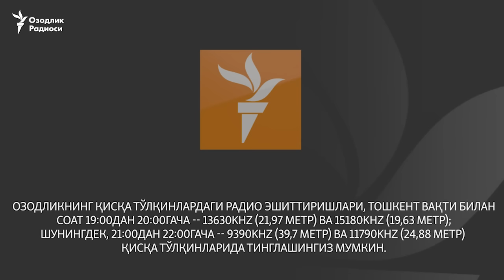Мирзиëевга видеомурожаат қилган андижонлик тадбиркор устидан ҳукм кечиктирилди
3 январь куни Youtube.com портали орқали Ўзбекистон президенти Шавкат Мирзиëевга назорат органлари бедодлигидан қутқаришни сўраб мурожаат қилган Рафиқжон Исроилов ширкати устидан ўтказилган маҳкамада ҳукм чиқариш кечиктирилди.

11 январь куни маҳаллий вақт билан соат 14:00 да Андижон вилоят хўжалик судида вилоят Солиқ бошқармасининг “Магнит Савдо Ишонч” МЧЖга нисбатан мулкий даъвосини кўриб чиқди. Озодлик мухбири маҳаллий вақт билан оқшомги соат 6 да боғланганида¸ширкат эгаси Рафиқжон Исроилов суд қарор чиқаришни кечиктирганини билдирди:

- Жума кунга қолдирилди. Кўп нарса аниқ бўлмапти шекилли томонлардан. Суд белгиланганидан бир соат кечикиб бошланди. Унда менинг консультантим¸ солиқчилар томони вакиллари қатнашди. Судъя қарор чиқаришни жума кунга қолдирди. Худо хоҳласа¸ бу яхшиликдан нишон бўлса керак. Яхшилик кутаяпмиз¸ деди Рафиқжон Исроилов.

11 январь куни Андижон вилоят Хўжалик суди Андижон солиқ бошқармасининг “Магнит Савдо Ишонч” ширкатини солиқ ва бошқа мажбурий тўловлар бўйича 1 миллиард 952 миллион 165 минг 568 (9 тийин) солиқ қарзини ундириш учун мол-мулкка қаратилган даъво аризасини кўриб чиқиб¸ ҳукм чиқариши кутилган эди.